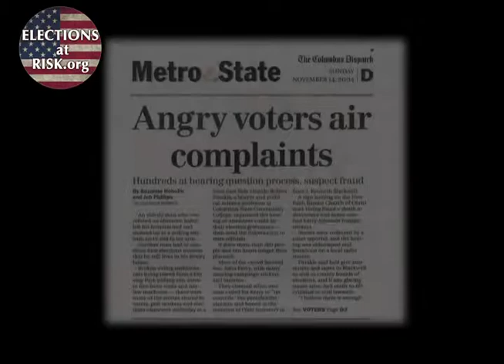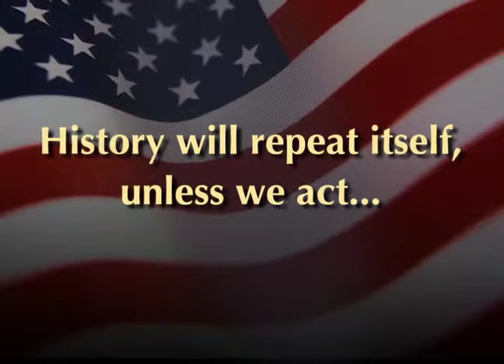How Can the Owner of the Team be the Umpire?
Part of the Elections at Risk campaign. "Did I do the wrong thing by contacting the FBI and providing them with evidence?" A citizen testifies before Members of Congress about trying to report evidence of over-voting in Ohio, where the top state election official is also the co-chair of the Bush-Cheney re-election campaign.